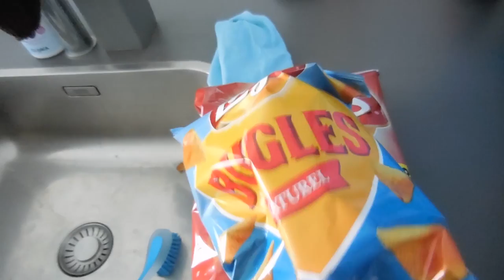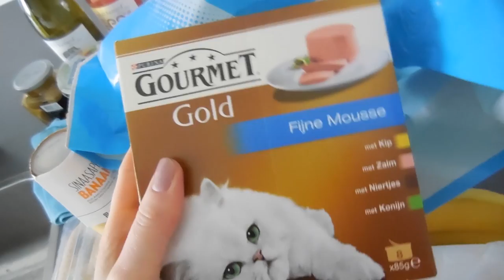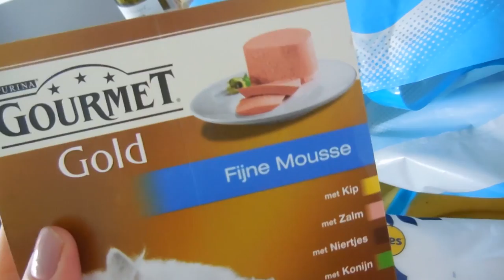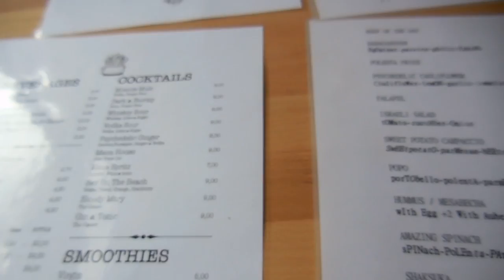Weekvlog #14 - Home alone extra lange vlog!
Sorry dat de vlog pas zo laat online komt! Ik had wat problemen met het exporteren van de video. Maar daar is ie dan! Beter laat dan nooit een extra lange vlog op de zondagmiddag. Dit weekend was is alleen thuis want de mannen waren in Zwolle. Ik sprak af met vriendinnen, ging shoppen in Amsterdam en de kroeg in. Kortom, een heerlijk weekend! Maar ik heb mijn mannen wel gemist hoor!

Liefs,
Carien